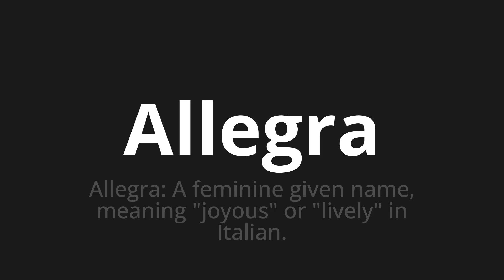How to pronounce Allegra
Master the Pronunciation of 'Allegra' - which means : Allegra: A feminine given name, meaning "joyous" or "lively" in Italian. 📝 with @PPrononciation 🎓🗣️ - [Your Guide to English]

Learn to pronounce 'Allegra' perfectly in English with our easy and engaging tutorial by @PPrononciation! 📖📽️ In this comprehensive video, we provide you with native speaker examples 🗣️👂 and phonetic breakdowns 🎵 to ensure you get the pronunciation just right.

How to say Allegra in English